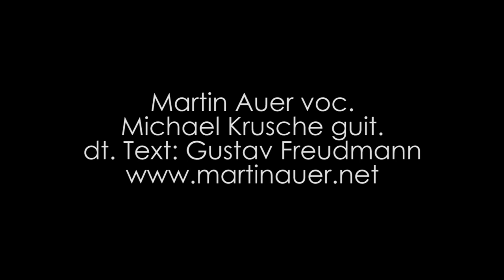auer & krusche haam noch favoritn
auer & krusche
HAAM NOCH FAVORITN (FATS DOMINO: WALKING TO NEW ORLEANS)

Heid geh_r_i ham noch Favoritn,
i schleich mi ham noch Favoritn,
zafetzn wia_r_i zwa Poa Schuach,
oba do haaßds hoid Augn zua und duach
wäu i muaß haam noch Favoritn.

Mein Koffa drog i in da Haund
nau, is des ned a Schaund?
Scho heit aufd Nochd bin i längsd fuat,
jedz ge_r_i ham, daunn bleib i duat,

Auf ewig hosd de Trei ma gschwuan,
doch daunn woa ollas Göd valuan,
heasd, du host goa kan Grund zum Rean,
du findsd da eh boid an aundan Hean
und i geh ham noch Favoritn.

Fias Trodschn hob i jetzt ka Zeid
weu bis daham do is no weid,
In Favoritn is so schee
drum muaß i geh und geh und geh

Wienerisch: Gustav Freudmann